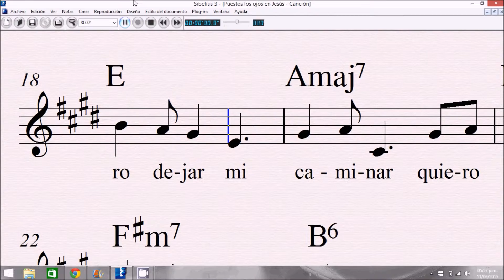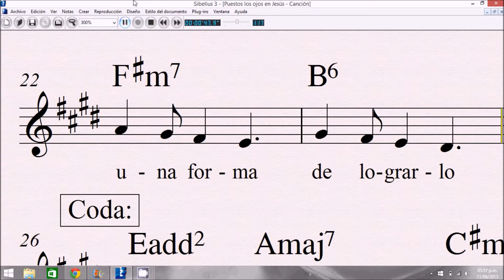Puestos los ojos en Jesús - canción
Junio 2015, Lima - Perú.